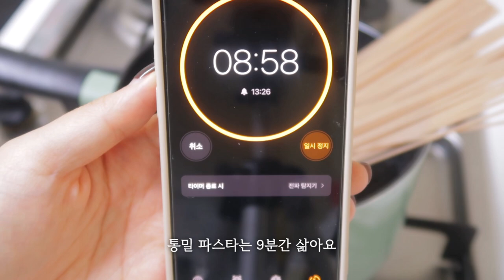소고기 샐러드 파스타 밀키트 출시🥩🥗🍝| 재료 구성, 조리법, 구독자 이벤트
오랜만에 평일 아침에 인사드리네요🥲
오늘은 오랫동안 기다렸던 밀키트 출시날이에요!
8개월의 준비 기간이 걸린 만큼 애정이 가는 제품인데요! 우리 하루들도 모두 만족했으면 좋겠어요😳
참고로 이벤트는 12월 5주차 발송 예정이라 그 전에 참여하신 분들을 대상으로 진행할 것 같아요!🙆🏻‍♀️
이 점 참고해서 주문 시기 정해주시면 될 것 같구요!
인스타그램 후기 공유 이벤트이기 때문에
제품은 인스타그램을 통해서 보여드릴게요!😉
하루들! 밀키트 오랫동안 기다려주셔서 감사하고,
관심있으신 분들은 영상 꼼꼼히 봐주세요💖